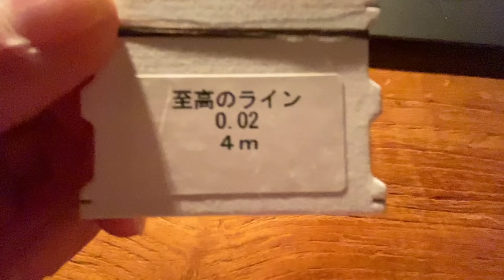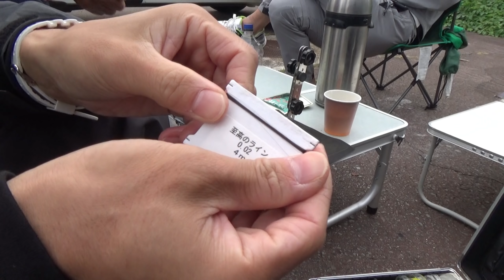【鮎釣り】北越の至高のラインってどんな糸？水切れは？触った感じは？単線を超えられるのか。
9/29山形県の小国川へ行きました。北越の至高のライン0.02、0.03号は単線を超えられるのか。